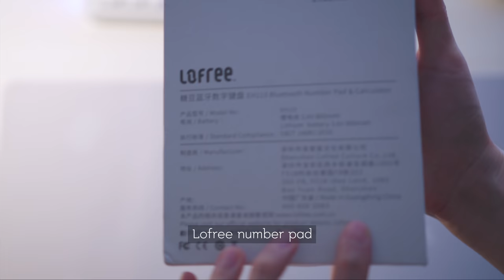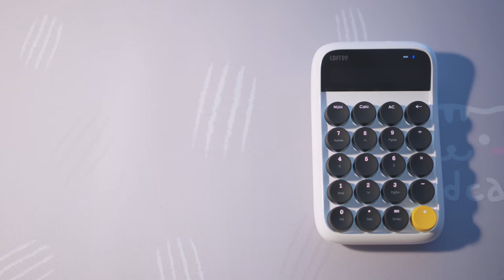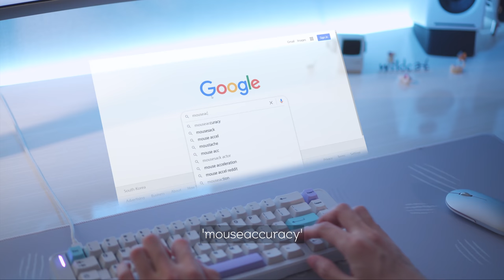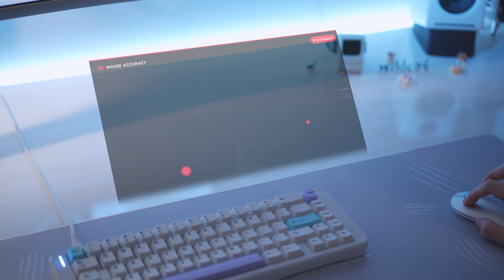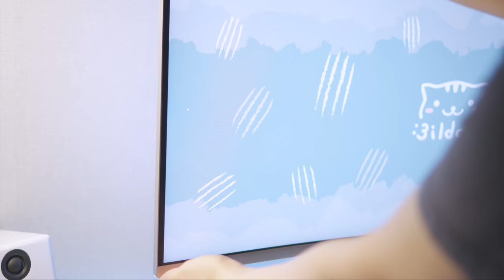Lofree Number Pad, Xiaomi Wireless Mouse, MechZone Coiled Cable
0:00 Intro
0:22 Lofree number pad
2:10 Xiaomi mouse
3:27 Mouse test
5:05 MechZone cable
6:12 Outro

  (Confirmed that MechZone is not authorized seller of GeekCable, so I leave MelGeek's link)

Samsung CJ791 Monitor
AmazonBasics Single Monitor Stand
Corsair ST100 Stand
Logitech G305 White
Logitech G703 Black